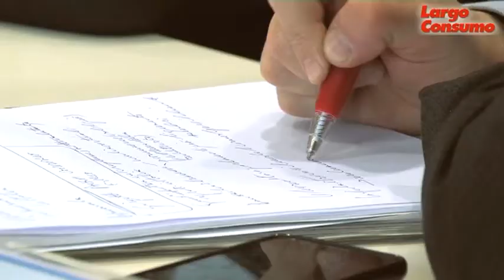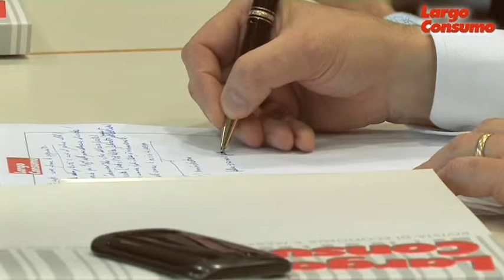Edoardo Giorgetti (Banzai Commerce): "La sfida è coinvolgere il cliente"